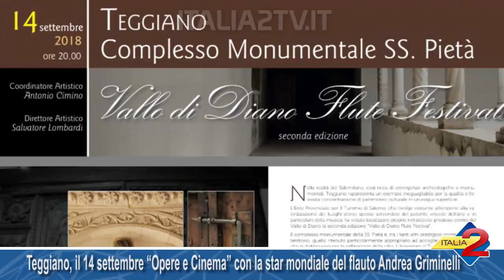Teggiano, il 14 settembre la star mondiale del flauto Andrea Griminelli nel concerto “Opere e Cinema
Teggiano, il 14 settembre la star mondiale del flauto Andrea Griminelli nel concerto “Opere e Cinema” 08/09/2018